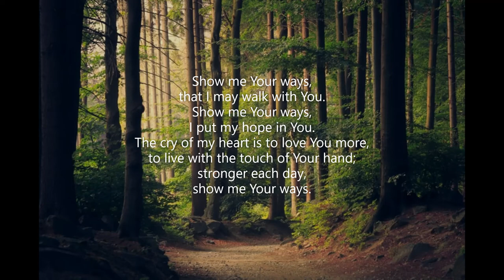Show Me Your Ways (#118 All the Best Songs of Praise & Worship 2) Russell Fragar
Piano track for Russell Fragar's 'Show Me Your Ways'. Song #118 from 'All the Best Songs of Praise & Worship 2' by Lillenas. April 2021. Piano: Robert Aszmies